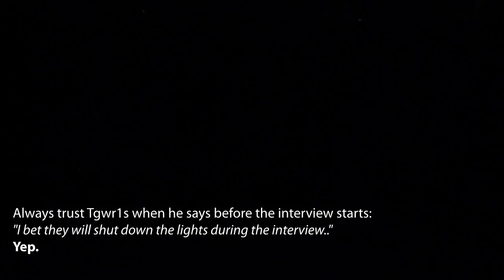DreamHack Winter 2013: Devilwalk & pronax - "jw is one of a kind"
Make sure to see the bloopers at the end!

Jonatan "Devilwalk" Lundberg and Markus "pronax" Wallsten sat down with Tomi "lurppis" Kovanen in the DreamArena Extreme after their $100,000 worth victory over NiP Gaming in the grand final of DreamHack Winter 2013 SteelSeries CS:GO Championship.

Fnatic's squad went from zero to hero in less than a year's time, going from being unknown players online to winning the biggest tournament in Counter-Strike history.

In this 8-minute interview, Lundberg and Wallsten chat about their victory, the new style of leadership, their star player Jesper "jw" Wecksell and more.